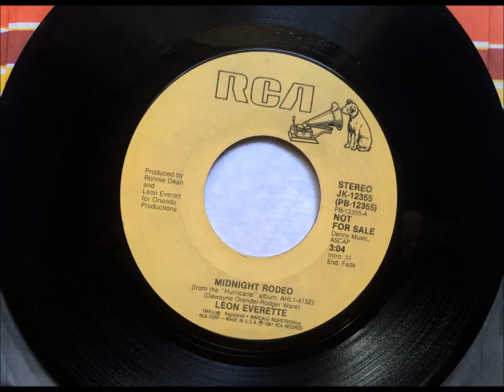Midnight Rodeo , Leon Everette , 1981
Written by Dewayne Orender & Rodger Ware. Released as a single in 1981 from the album "Hurricane" , it reached #9.